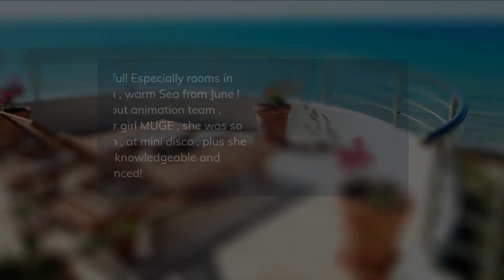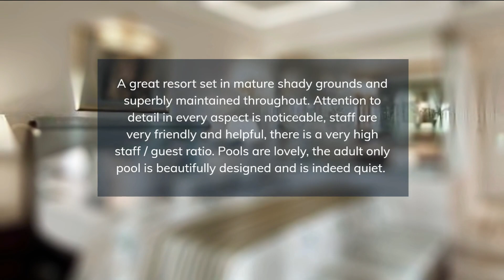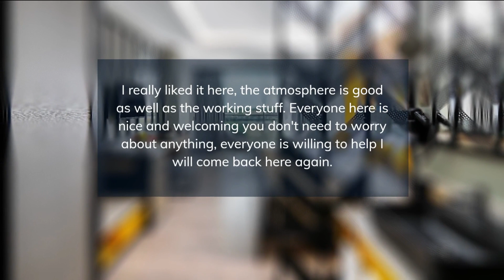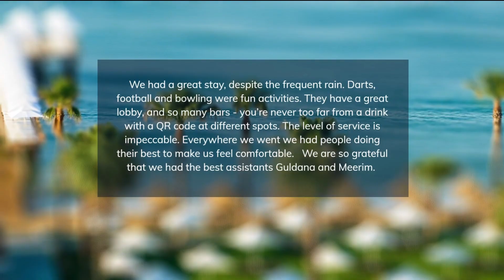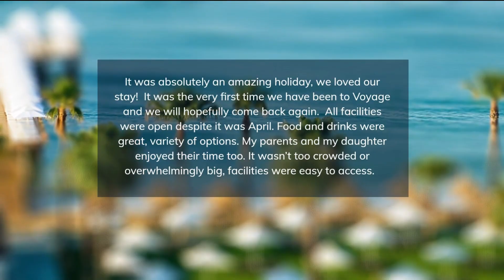TOP 5 BEST all-inclusive honeymoon resorts in SIDE, Turkey [2023, PRICES, REVIEWS INCLUDED]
In this video, we listed the top 5 all-inclusive honeymoon resorts in SIDE, Turkey. We made this list based on personal opinion and tried to list them based on their price, quality, location, and more.

Check the prices and availability:
Top 5. Sunrise Queen Luxury Resort & SPA
Top 4. Ali Bey Resort Sorgun
Top 3. Arnor De Luxe Hotel & Spa
Top 2. Side Star Elegance
Top 1. Voyage Sorgun

Timeline
0:00 Intro
0:30 Top 5. Sunrise Queen Luxury Resort & SPA
1:25 Top 4. Ali Bey Resort Sorgun
2:20 Top 3. Arnor De Luxe Hotel & Spa
3:15 Top 2. Side Star Elegance
4:10 Top 1. Voyage Sorgun